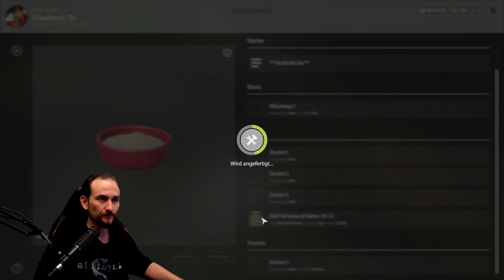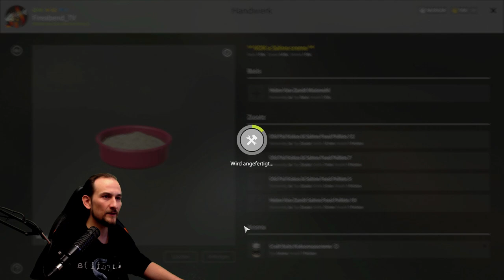Russian Fishing 4 - TUTORIAL Nr. 2 - Futtermische, Futterrakete, Karpfen angeln, PVA und Stringer